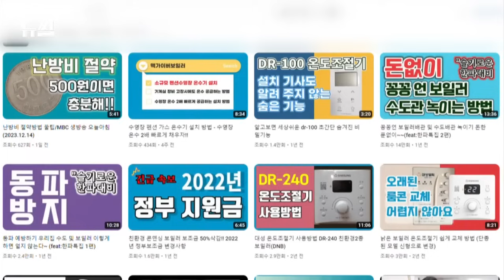[다시보기] 뉴썰｜"나 떨고 있니" 무서운 난방비 폭탄…한겨울 보일러 설정 꿀팁 공유! (23.12.16) / JTBC News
뉴스와는 다른 새로운 이야기 '뉴썰'의 강지영입니다. 내일(17일) 북극 한파가 절정에 이른다고 합니다. 이렇게 추워지면 난방비가 가장 큰 걱정인데요. 보일러를 끄자니 너무 춥고, 계속 틀고 있자니 돈이 걱정이 되죠. 오늘은 겨울철 난방비 절약하는 팁을 알아보겠습니다. 유튜브 '맥가이버 보일러' 임성수 대표님 모셨습니다. 안녕하세요.

난방비 아끼는 법 0:00
① 난방비, 왜 많이 나올까? 0:58
② 보일러 설정하는 법 4:13
③ 단열하라 13:05